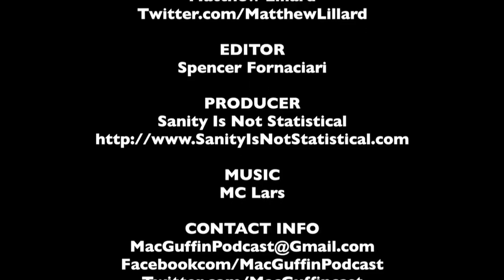Matthew Lillard SXSW Outtake - The MacGuffin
An outtake from the interview of director Matthew Lillard from Fat Kid Rules the World by Spencer Fornaciari of The MacGuffin at SXSW 2012.